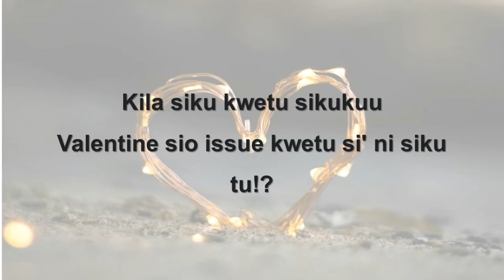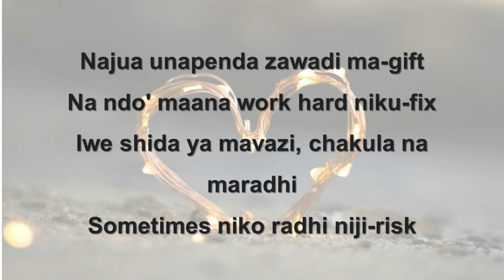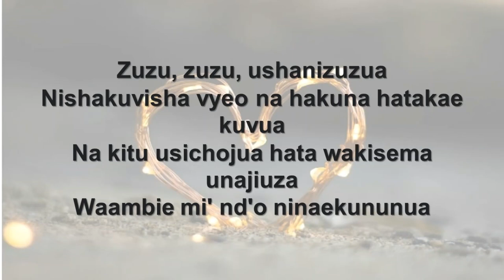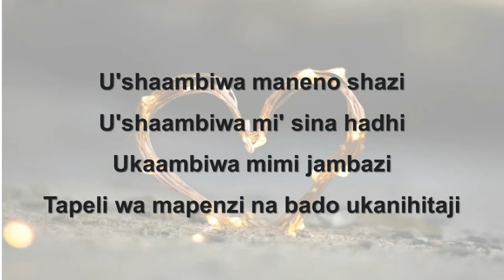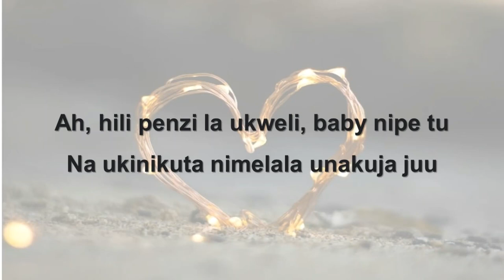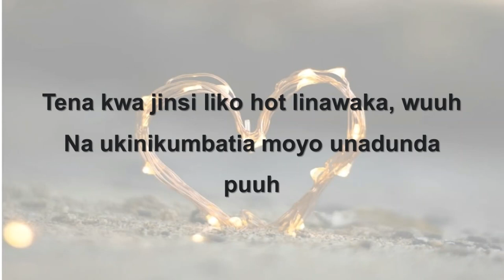Puuh Jay ft Bill Nass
@Bill Nass